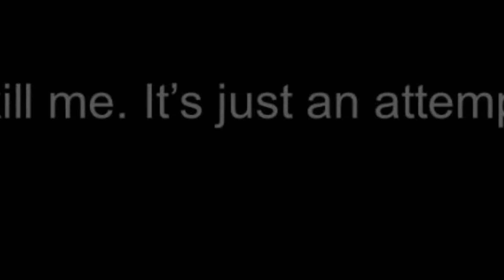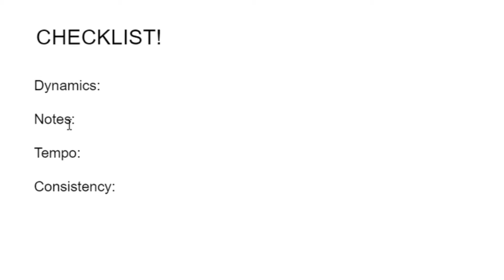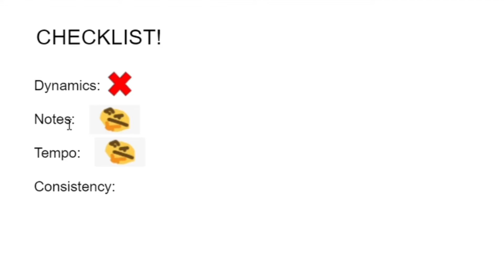Attempting to Play My Etude No. 1 In C Minor